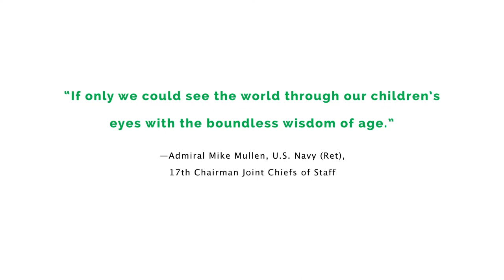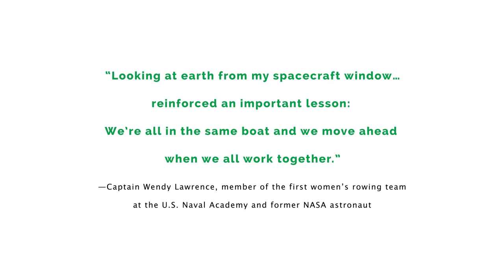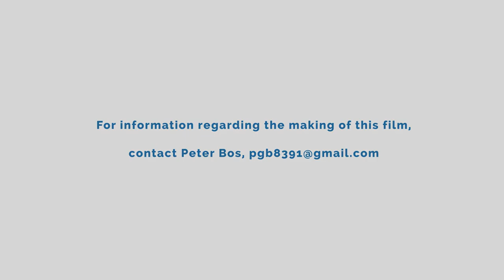Help us make the animation After The Race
After The Race is an illustrated book based on a true story about two Olympian rowers — Peter Bos, from America; and Kraft Schepke from Germany. This is a story about the most pressing issues of the day: namely, the madness of war and the healing power of sport. We are working on adapting the book into an animated short.